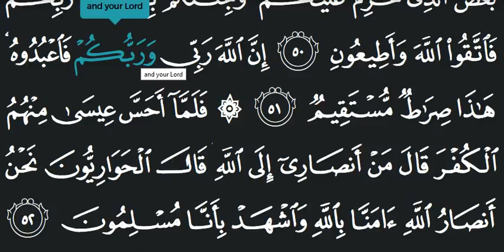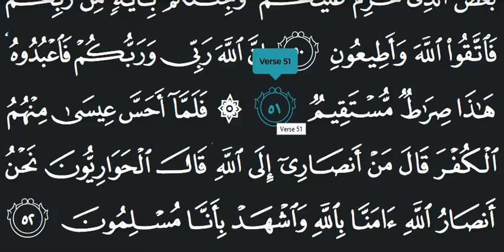Learn Quran Reading Very Simple and Very Easy Surah Ali Imran 51